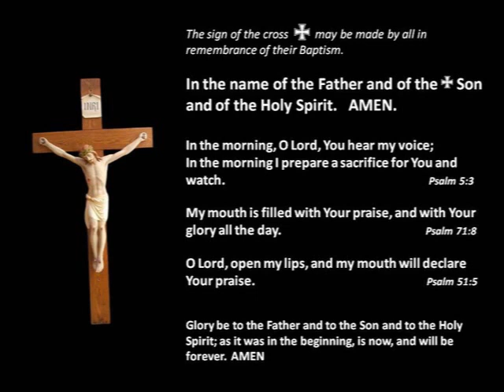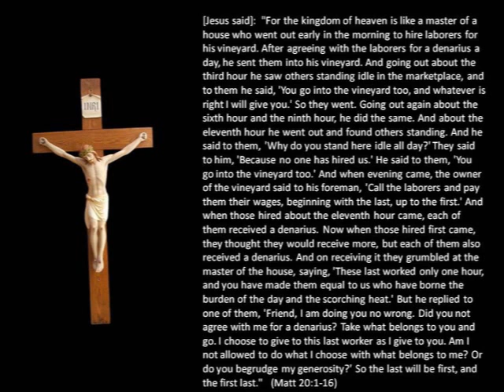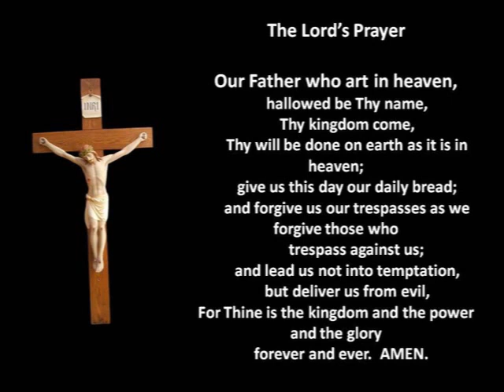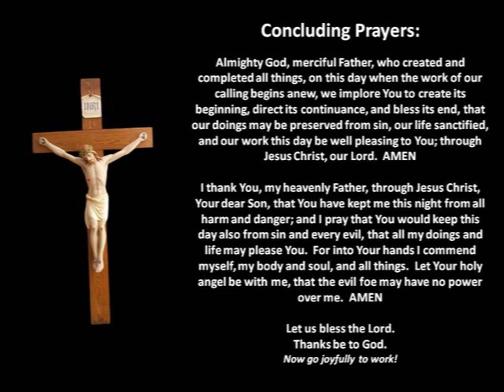October 30 Daily Prayer-Morning